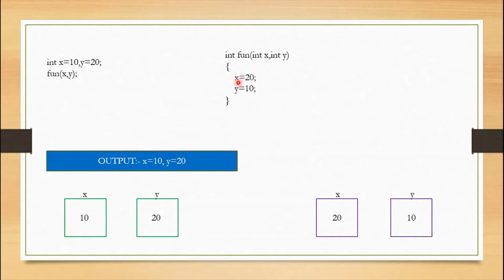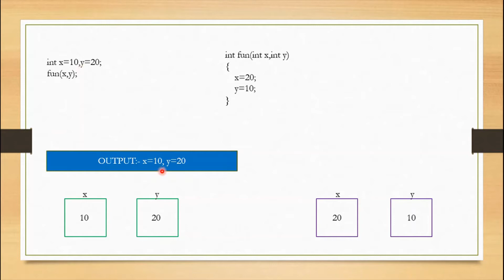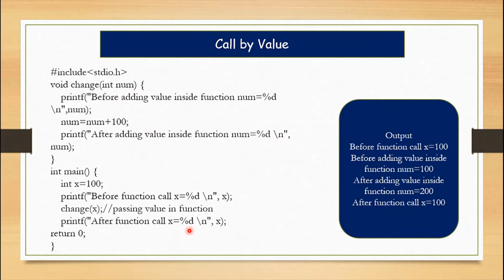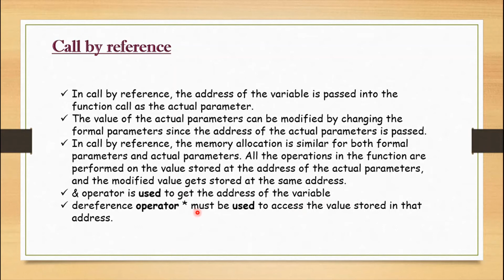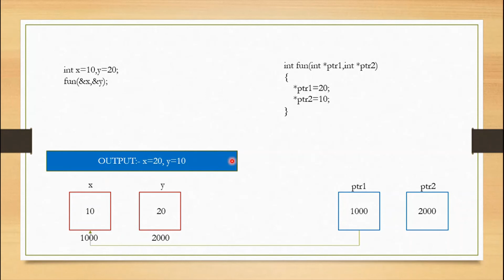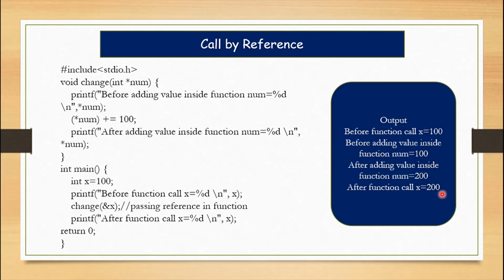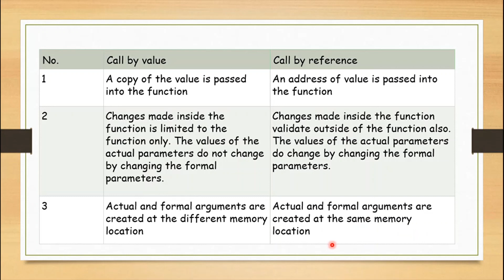Call by Value and Call by Reference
IN THIS VIDEO, WE WILL TALK ABOUT:
-CALL BY VALUE
-CALL BY REFERENCE
-DIFFERENCE BETWEEN CALL BY VALUE AND CALL BY REFERENCE